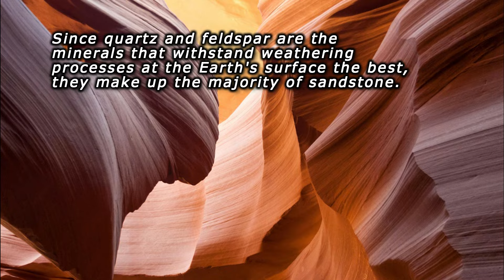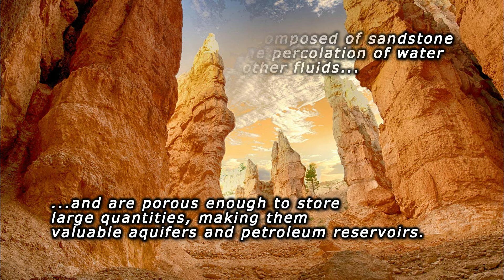2 minutes on sandstone | epistemia